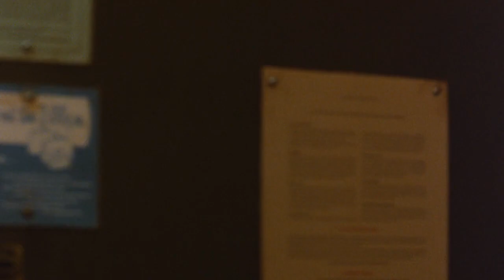Dal tramonto all'alba - I fratelli Gecko rapiscono Jacob e i suoi figli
"Dal tramonto all'alba" è un film horror/splatter diretto dal mitico Robert Rodriguez e sceneggiato da Quentin Tarantino.